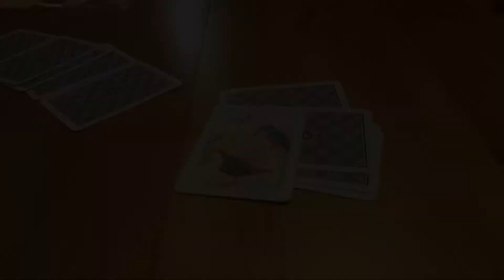Natale 2021 - vlog🎄❤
Ehii♡ spero che il video vi sia piaciuto!

ℹinformazioni
nome: Giulia💕
età: 16✨💙
città: Roma🇮🇹
Scuola: liceo delle scienze umane📚

Computer💻: movavi video editor
Cellulare📱: power director (pro)

Il cellulare perchè non sono ancora molto professionale ;)